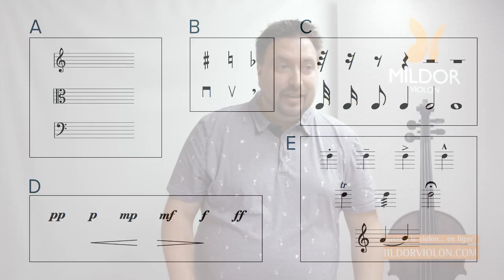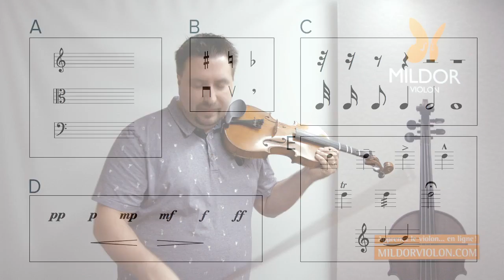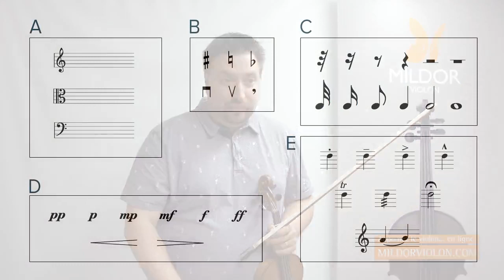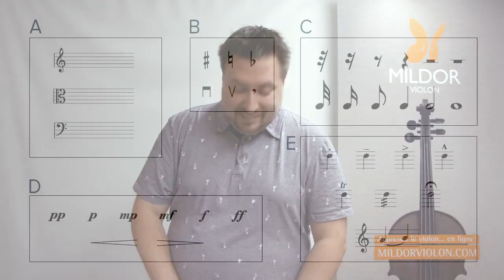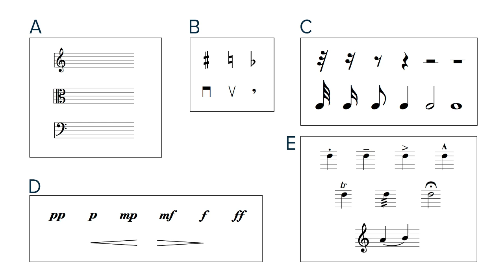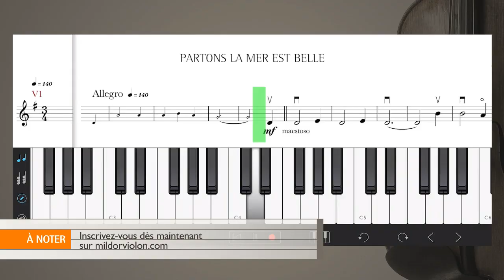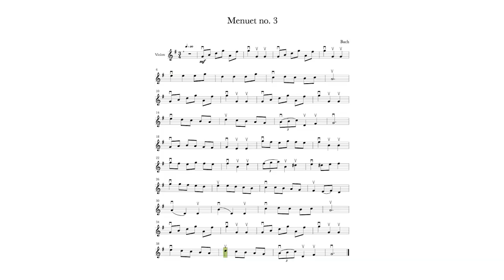SIGNES MUSICAUX DE BASE - Symboles musicaux retrouvés sur les partitions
LIVE | Secrets de violonistes #012 - Ce dimanche, Mildor Violon vous invite à découvrir les signes musicaux de base avec lesquels la musique est écrite. Et comme toujours, on répond aussi à toutes vos questions :) Revoyez tous les webinaires et nos cours de violon en ligne sur mildorviolon.com